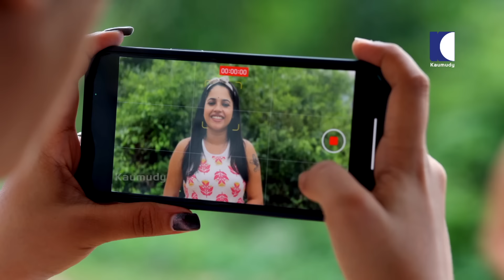Ladies Room | Drama 1 | EP 298 | Comedy Serial ( Sitcom )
Ladies room is always mysterious and fascinating also. Here, 4 different types of girls are living in one house together. So come and check out the real rythm of Ladies Room.

Ladies Room
A Kaumudy TV Original Series

Starring:
Aswathy S Nair
Amrutha Nair
Sheethal Elza
Anju A V
Venus Paul
Binoj Kulathoor
Akhil

Director, Concept : Rajesh Thalachira
Producer : R Ramji Krishnan
Script : Shabeer BN
Production Controller : Shyam Vembayam
Camera : Brigesh, Sinu
Edit : Vijil FX, Selvaraj
Assistant Director : MS Surya
Associate Directors : Aashiq Shajahan, Nithin Shiva
Makeup : Babu Pallipuram
Costume : Vipin Venjaramoodu
Art : Muthu Kumarapuram, Aravind, Alan
Camera Assistant: Maneesh, Rahul, Vipin, Sumesh S
Sync Sound & Mixing : Suthi, Arun, Abin, Arul Jijo, Anandu